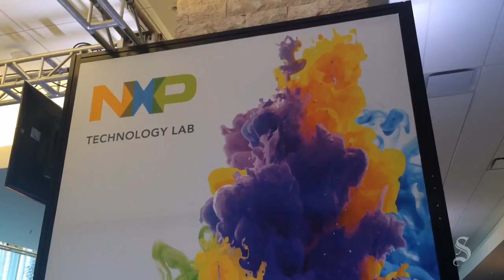Inside NXP's Tech Lab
512tech Reporter Lilly Rockwell takes you inside the NXP "tech lab," which showcases how the company's chips are being used in cutting-edge technologies.